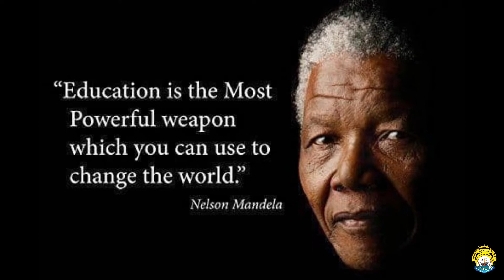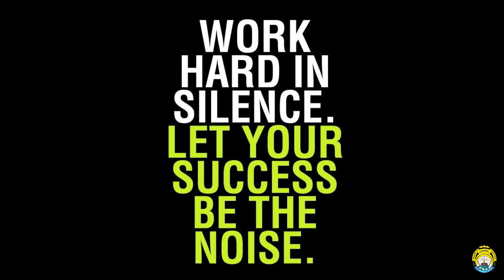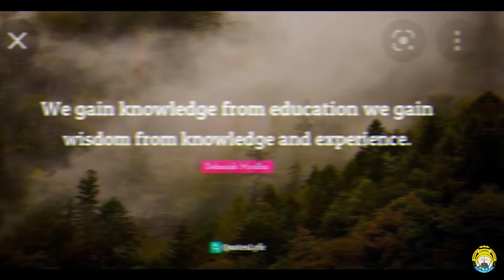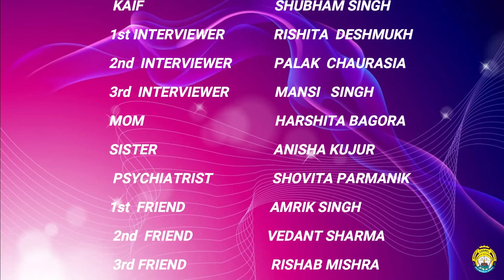INTERNATIONAL LITERACY DAY 2021 | Mount Carmel School, Baghmugaliya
INTERNATIONAL LITERACY DAY 2021 | SPECIAL ASSEMBLY | VII - B |